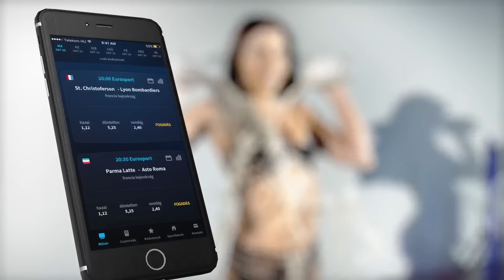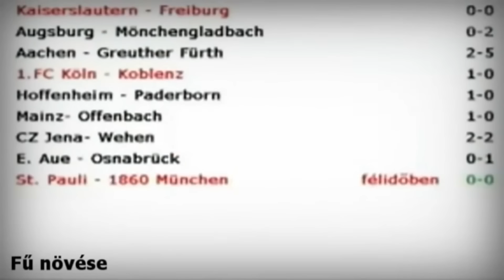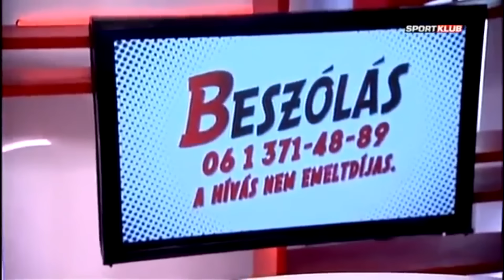BEST OF HORTI GÁBOR LEGVICCESEBB PILLANATAI